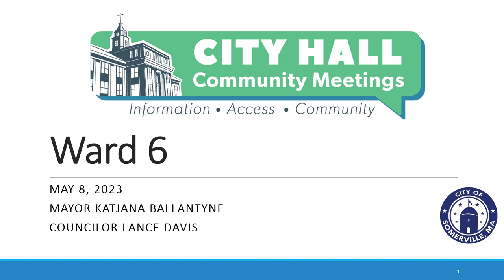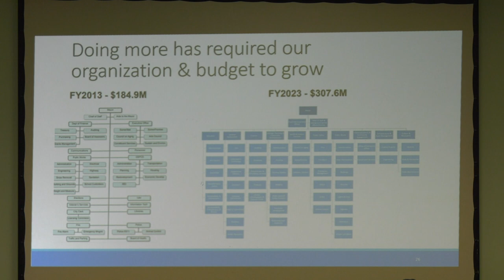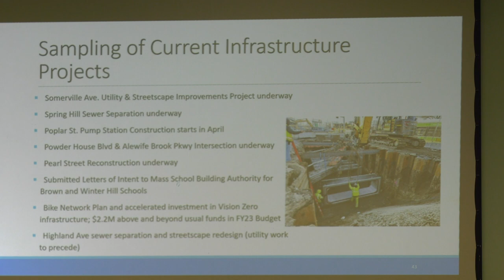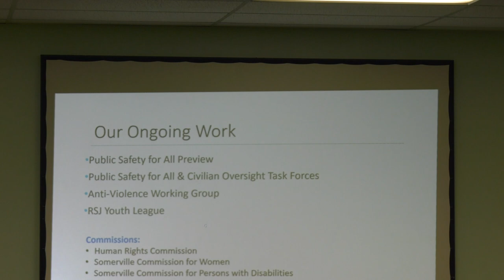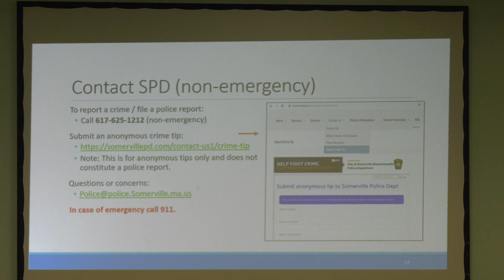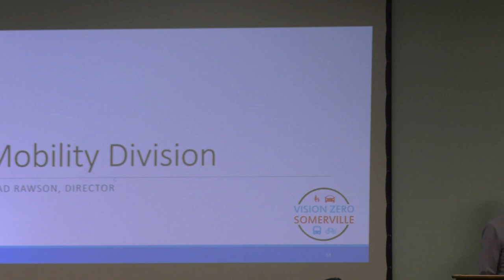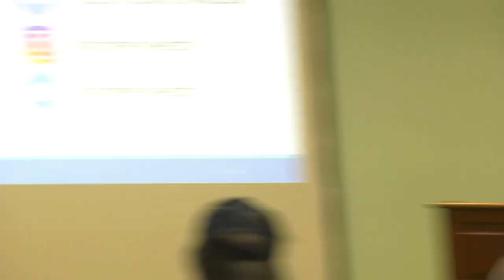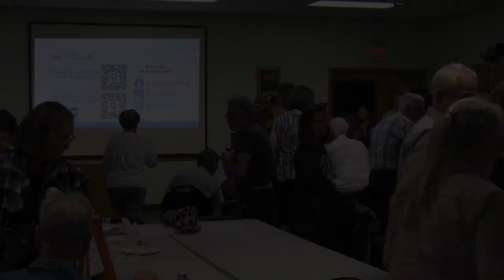Ward 6 Spring Community Meeting - May 8, 2023